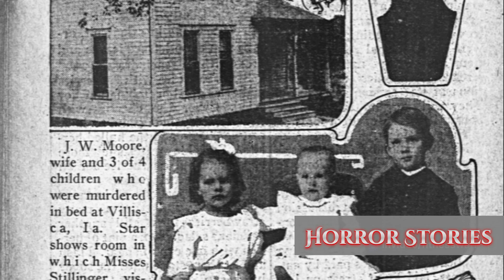The Terrifying Axe Murder House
The Axe Murder House | A Spine Chilling Tale
Step inside the terrifying world of the Villisca Axe Murder House! Join us on an exhilarating journey as we dive deep into the chilling history and explore the paranormal experiences that have made this house infamous. Discover the spine-chilling stories of the victims, the mysterious events that still haunt the halls, and the eerie evidence that suggests a lingering presence. Get ready for an unforgettable adventure into the unknown.

00:00 - Horror Story